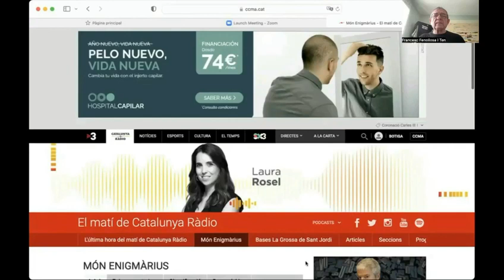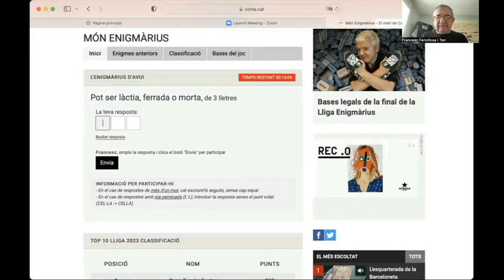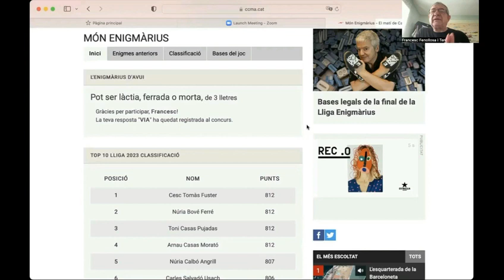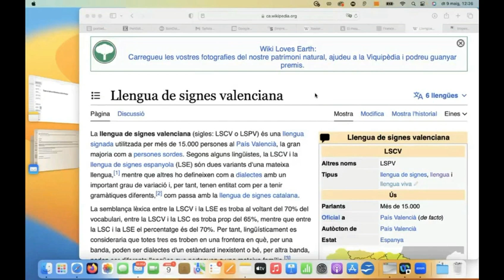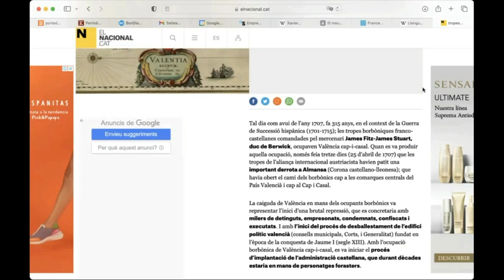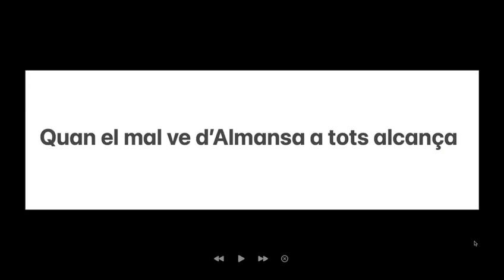20230510 Píndola pel Valencià 06. Món Enigmàrius, Llengua de signes valenciana, 8-5-1707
Píndola pel valencià, avui sobre Món Enigmàrius, la llengua de signes valenciana, el 8-5-1707 les tropes borbòniques van ocupar València. "Quan el mal ve d'Almansa a tots alcança"